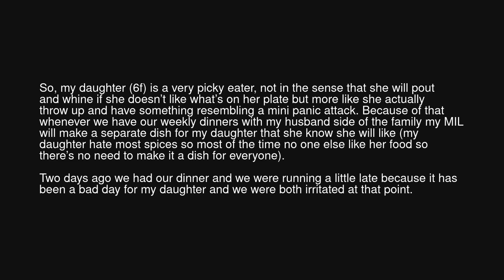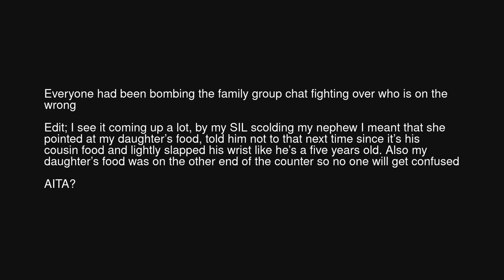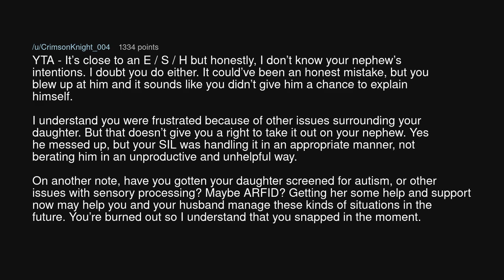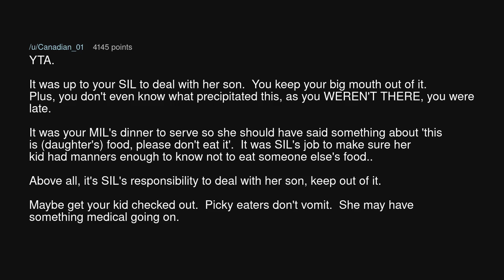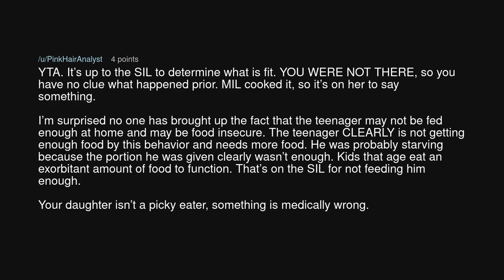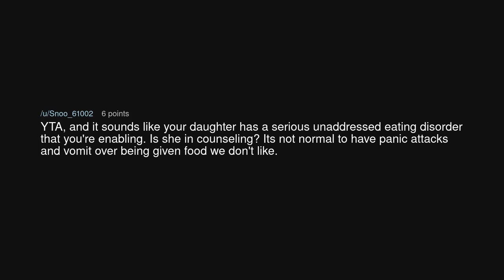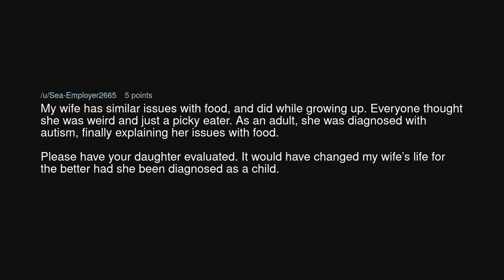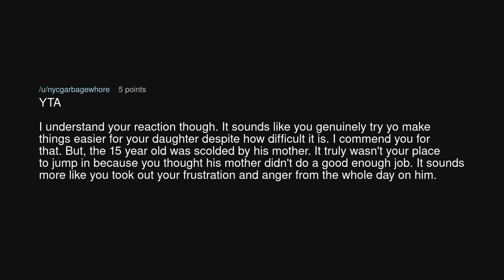AITA for snapping at my nephew because he ate my daughter’s food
AITA for snapping at my nephew because he ate my daughter’s food (r/AmITheAsshole)

Source: Winter_Twist9458 on Reddit (link removed at the insistence of YouTube)